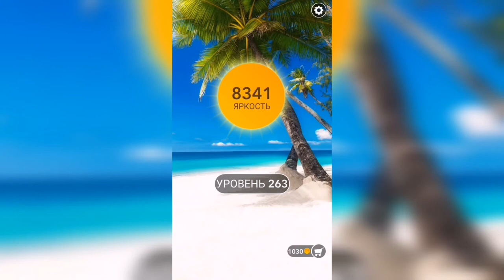Word / Слово Крест: Поиск русского кроссворда / Уровень 263